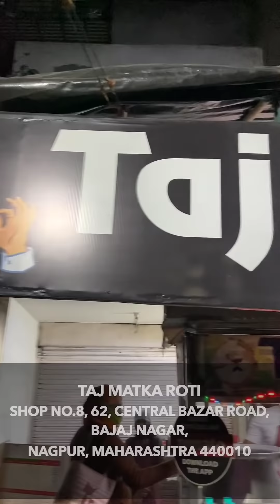Matka Roti with chicken Leg piece | Nagpur Street food episode 1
In this video, we will showcase 3 popular joints of Nagpur. The first place we visit is for matka roti , the second place makes crazy cheese stuffed parantha and the last place makes butter-yellow dal